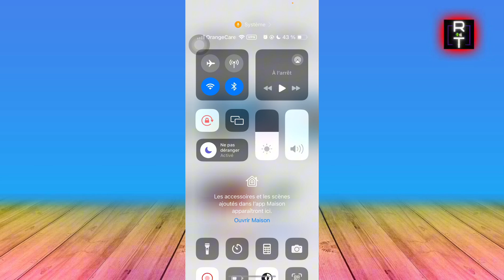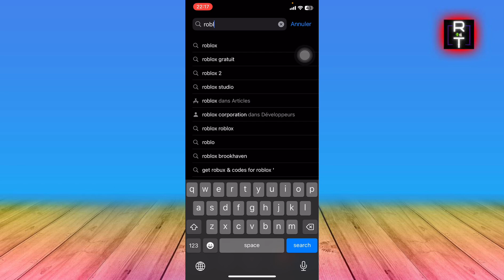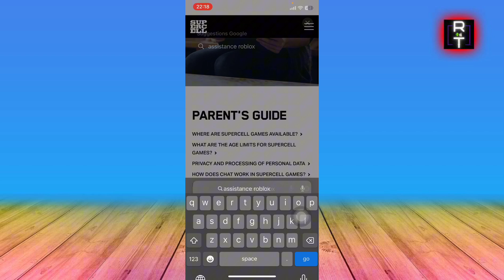Comment Résoudre Code Erreur Roblox 277 ( En 2025 )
Je Vais Vous Montrer Comment Résoudre Code Erreur Roblox 277